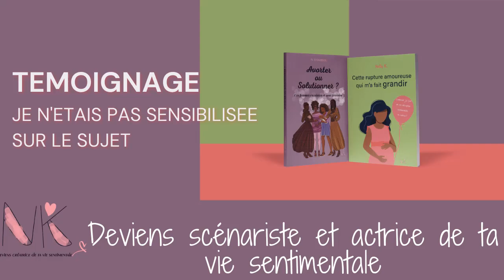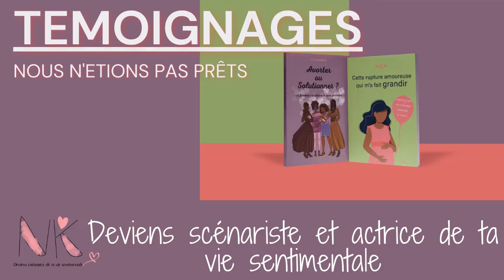SOLUTIONS ALTERNATIVES IVG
J’ai effectué un sondage dans les rues parisiennes, ce qui m’a permis de constater que  les femmes qui ont eu recours à une IVG ne l’ont pas toujours  très bien vécu.
Pour respecter leur anonymat appelons les Marie/Amina.
Je vous présente dans ce format un extrait de ces interviews.
Les trois questions posées :
- Que pensez vous de l'avortement?
- Quelles peuvent être les solutions alternatives?
- Pouvez vous nous partagez votre expérience ?

il en ressort  que :

Accueillir un enfant dans des bonnes conditions
Vivre une parentalité choisie et épanouie
Solutions alternatives à l’avortement :
Donner la possibilité à une famille de réaliser son désir de parentalité
Education à la santé sexuelle et reproductive

Mes interviews :

Comment envisager une solutions alternative à l'avortement ?

Mes livres :
AVORTER OU SOLUTIONNER :

Cette rupture amoureuse qui m'a fait grandir :

Recommandation de lecture :

Avortement, je croyais bien faire ! - Un combat pour la vie

La magie de voir grand :

Tout se joue avant 6 ans: Comment devenir parent et donner les bonnes clés à son enfant

Autres vidéos :

COMMENT MIEUX EDUQUER SES ENFANTS (CAS DES MAMANS CELIBATAIRES)